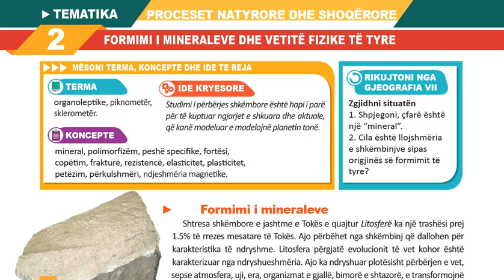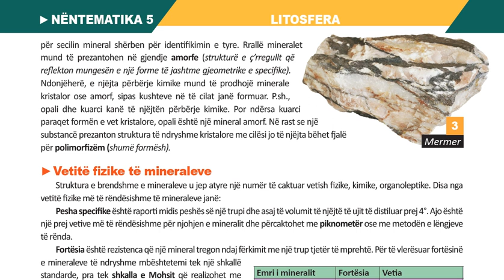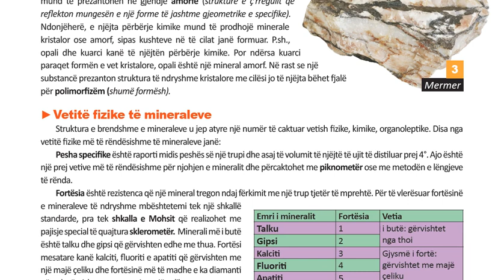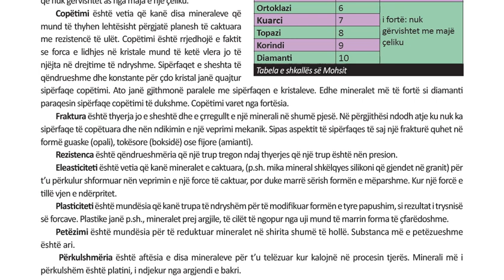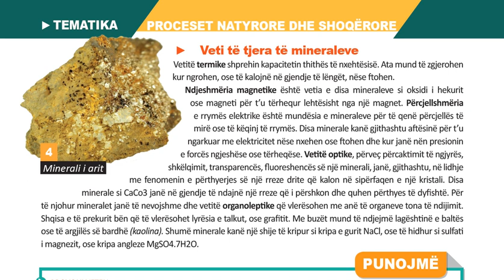Gjeografia 10 Filara Mesimi 5 2 FORMIMI I MINERALEVE DHE VETITË FIZIKE TË TYRE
Formimi i mineraleve. Shtresa shkëmbore e jashtme e Tokës e quajtur Litosferë ka një trashësi prej 1.5% të rrezes mesatare të Tokës. Ajo përbëhet nga shkëmbinj që dallohen për karakteristika të ndryshme. Litosfera përgjatë evolucionit të vet kohor është
karakterizuar nga ndryshueshmëria. Ajo ka ndryshuar plotësisht përbërjen e vet, sepse atmosfera, uji, era, organizmat e gjallë, bimorë e shtazorë, e transformojnë dhe e modelojnë shtresën e Tokës, së bashku me fenomenet endogjene si tërmetet e vullkanet. Studimi i përbërjes shkëmbore është hapi i parë për të kuptuar ngjarjet e shkuara dhe aktuale, që kanë modeluar e modelojnë planetin tonë. Njëherazi, kjo na ndihmon edhe për të ndërtuar historinë gjeologjike. Karakteristikat që prezantojnë një shkëmb ose një mineral në fakt varen nga kushtet në të cilat janë formuar. Një analizë e kujdesshme mund të japë të dhëna të vlefshme për rindërtimin e mjedisit fiziko– kimik, klimës dhe forcave që kanë përcaktuar formimin.
Gjeografia 10, Autorë: Prof. dr. Romeo Hanxhari, Doc. dr. Arben Belba, MSc. Fatmiroshe Xhemalaj (Shehaj)